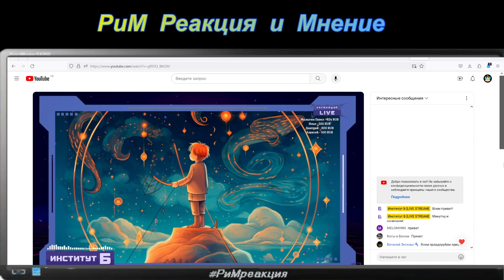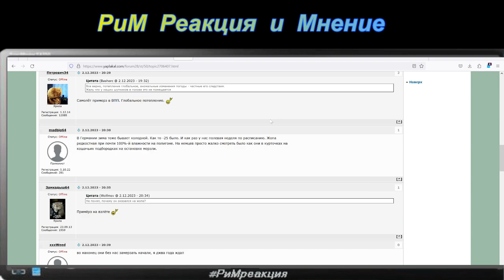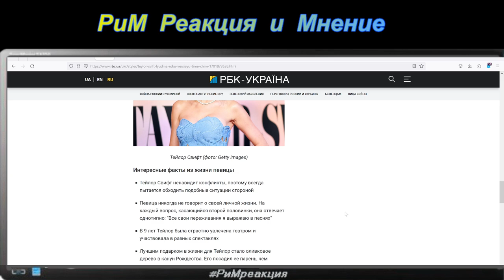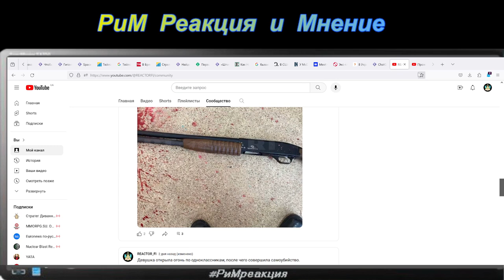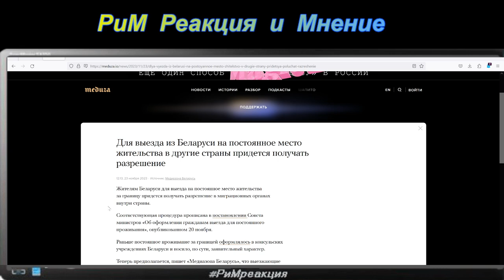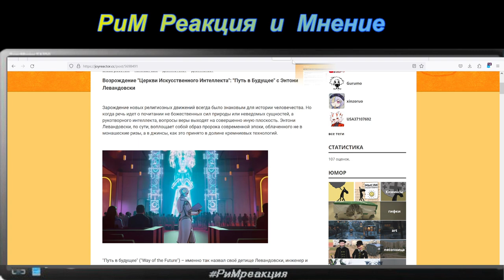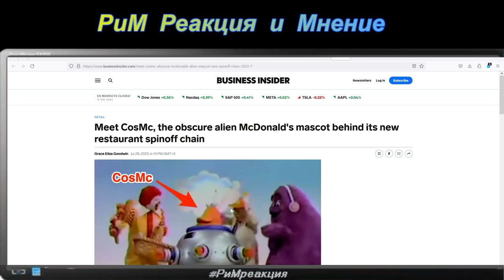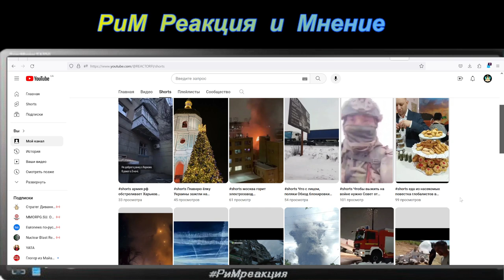ПрожектоR #96 Слово поца и его влияние Бандитизм ИИ как прикрытие управления Новости за неделю 9 12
прожектоr, новости, римреакция, #@RIMREACTIOR, технологии Что такое ЦЕХ "медиа реальность" с примерами 2.3 Гб mega.nz/file/KZxQlDQD#WF1SyH3knEAYxicBrK93RK0358HVNaLs1kjVQfse0ZI